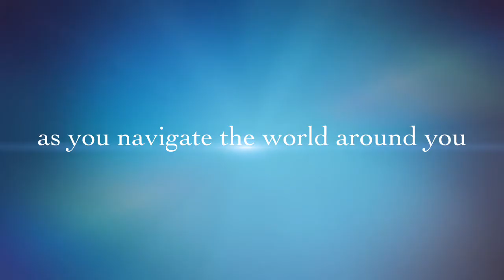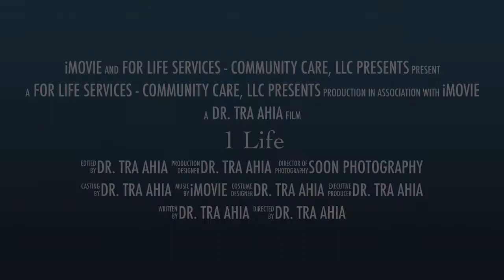1 Life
Weekly visits with Dr. Tra